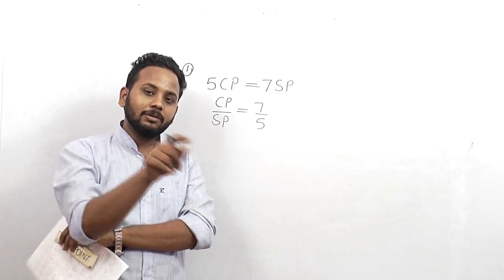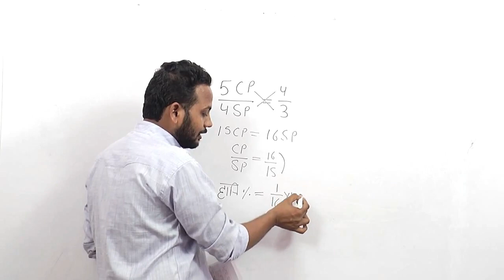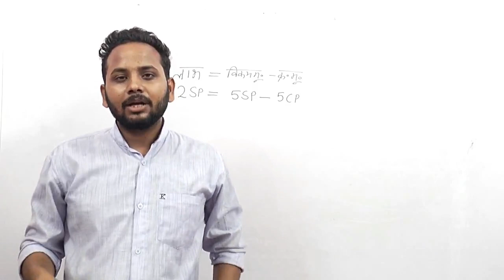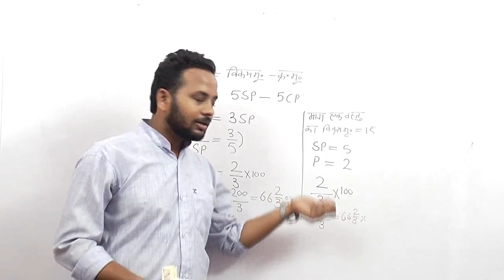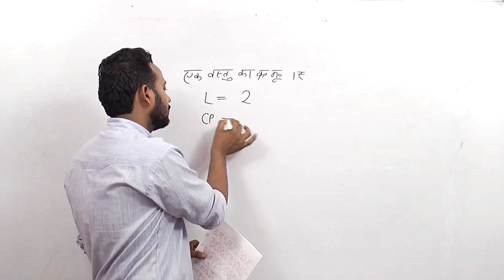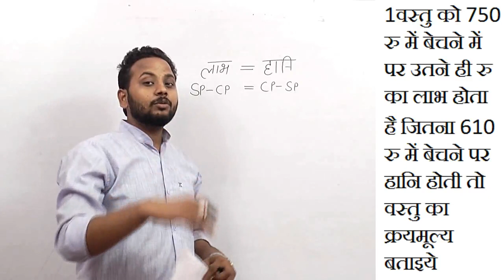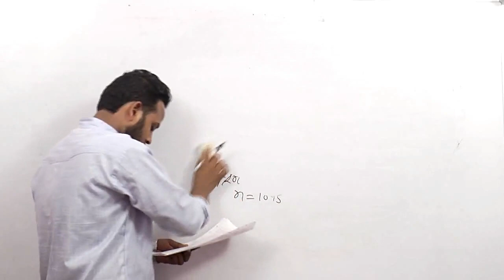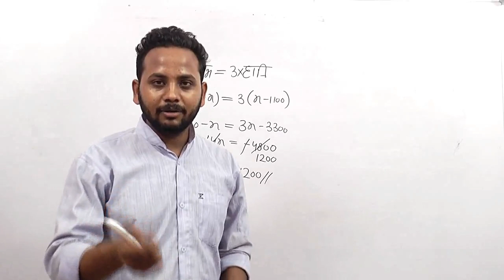ssc/bank/railway/uptet/ctet profit&loss 4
profit&loss part -4
 best trick and exam oriented qustion with salution.